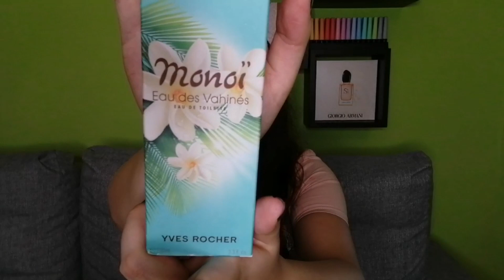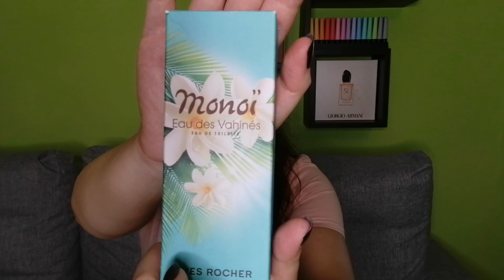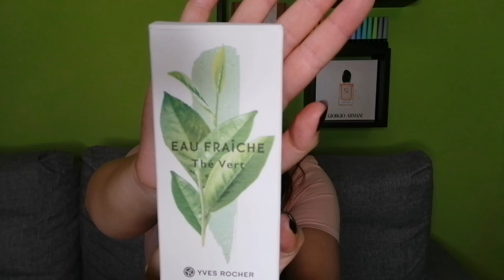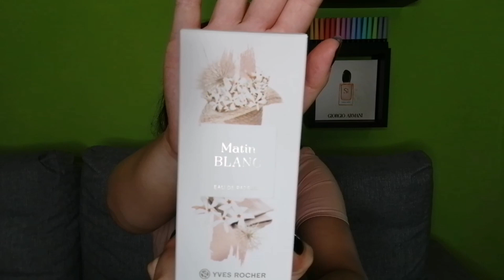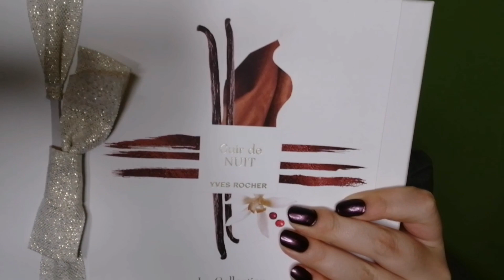I miei profumi YVES ROCHER//LE GIOIE DI BEA//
Ciao gioie, oggi vi mostro tutti i miei profumi firmati YVES ROCHER🌱
In questo video ho portato i seguenti profumi:
-Monoï- eau des vahines;
-Thè Vert-eau fraiche;
-Plein Soleil;
-Matin Blanc;
-Cuir de Nuit.